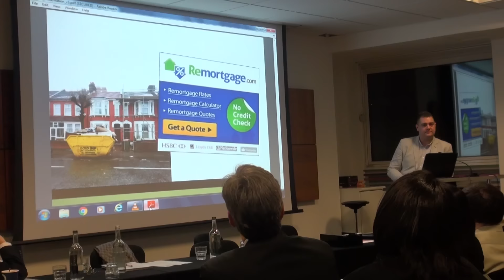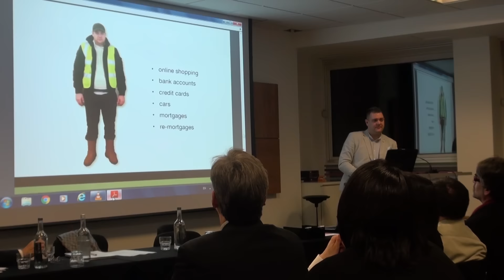Britain's 'greatest fraudster' gives talk at cyber crime summit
Britain's 'greatest fraudster', Tony Sales, gives talk at West Midlands Police cyber crime summit.